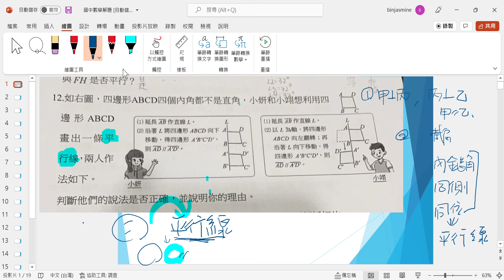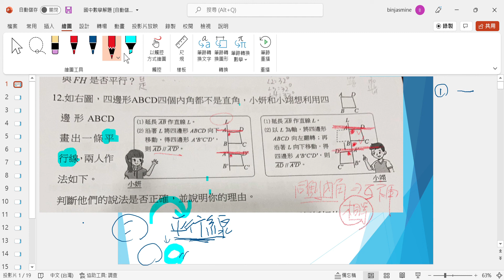國中數學解題如圖，四邊形ABCD四個內角都不是直角，小妍和小翊想利用四邊形ABCD畫出一條平行線，兩人作法如下。判斷他們的說法是否正確，並說明你的理由。